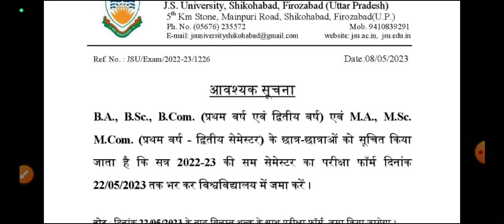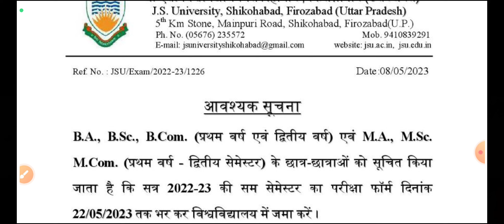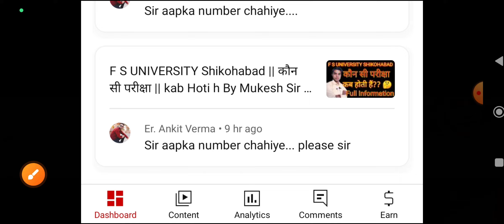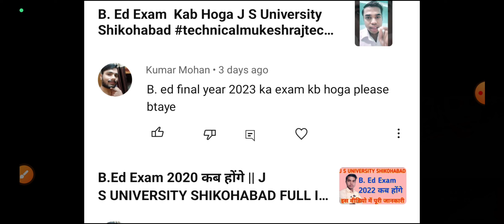IMPORTANT News || J S UNIVERSITY SHIKOHABAD || BY MUKESH SIR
MOJ..
About Video...

Hashtags..
MY LAPTOP.
My Other Feature Social Media Link.
My Mic..
My Laptop..
My Mobile...
My Mouse...
My Keyboard..
1.TECHNICAL MUKESHRAJ TECH
2.MK MUKE